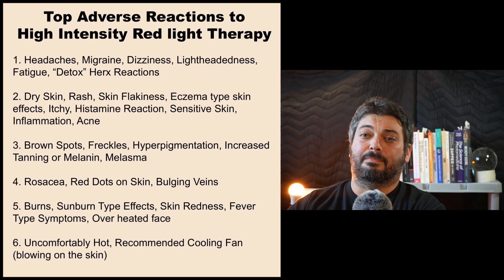LED Red Light Therapy is Safe for Everybody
There has been a disturbing increase in adverse effects reported from commercial red light therapy devices. This has coincided with increasing intensities and rhetoric from influencers to normalize heating and overdosing. The influencers are now trying to claim that a small percentage of adverse reactions are totally normal with Red Light Therapy.

When we listen to real doctors and researchers in the field, they don’t see many adverse reactions. Not any consistent percentage.

So clearly the problem is there is a large differential between clinical treatments and commercial treatments. And if we recall these adverse reactions were hardly ever talked about 8 years ago with the first-generation panels. So that also indicates there has been a change over the past 8 years, where each subsequent generation has increased in power.

Certainly, there is a distribution of individual responses with extreme outliers that are hypersensitive. We cannot just marginalize those people; Red Light Therapy should be safe for 100% of people. Influencers saying that 95% of people being successful with Red Light Therapy is not only a lie, but it is another reckless claim.

References:
The Squint Podcast with Dr. Michael Hamblin

Bringing PBM into Mainstream Medicine

Shining a Light on the Brain for Healing with Dr Michael Hamblin

Michael Hamblin: Photobiomodulation & Photodynamic Therapy